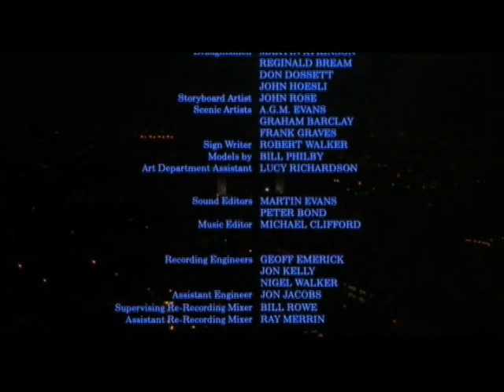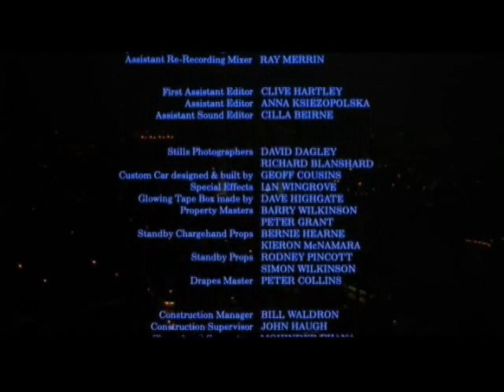Give My Ragards to Broad Street (Part 8) - Paul McCartney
Part 8 of 1984 film, features Ringo Starr